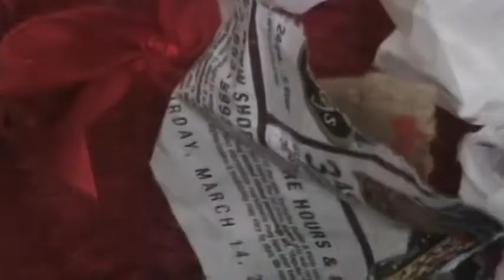Bear Movie (Mel Anderson)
School Projects lead to creepy inner-mind discoveries. And this is the product